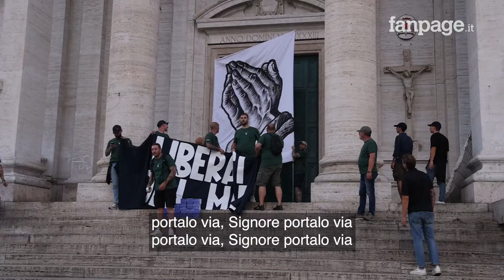Tifosi della Lazio contro Lotito, in migliaia per contestare il presidente: “Liberaci dal male”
Tifosi della Lazio in piazza per contestare Claudio Lotito: i supporter biancocelesti si sono ritrovati allo stadio Flaminio e si muovono in corteo verso Ponte Milvio per ribadire il malcontento per la gestione societaria.